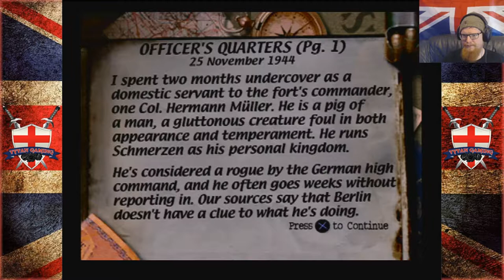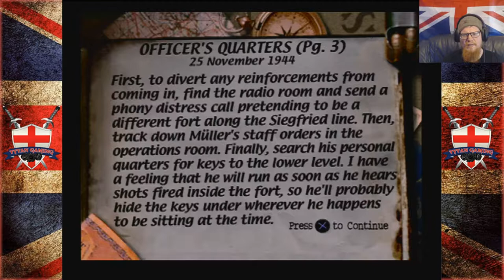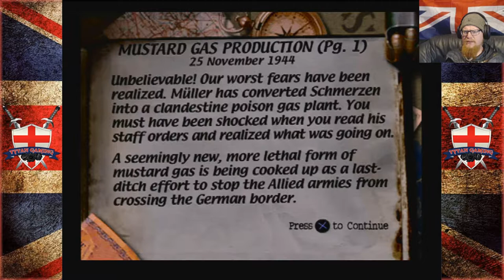Tytan Play's | Medal Of Honor | #8 "Flushing The Bowls"